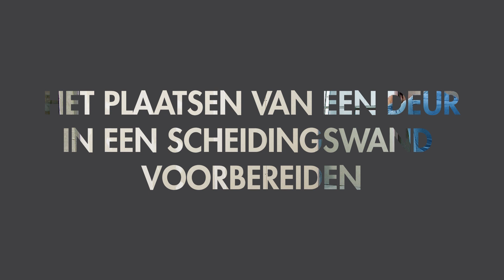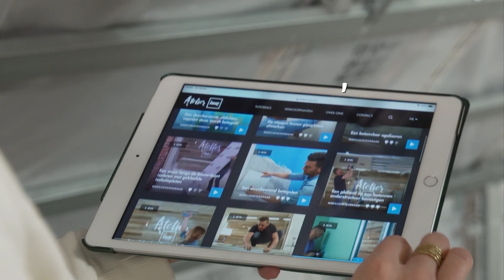Hoe het plaatsen van een deur in een scheidingswand voorbereiden? - Atelier Knauf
Wens je een deur in een wand te plaatsen? 🚪Volg deze eenvoudige stappen om jouw metalen structuur voor te bereiden, en jouw gipsplaten op maat te versnijden en af te werken.🛠️

✔️De afstand tussen de verticale profielen berekenen
✔️Breng de houten latten in, in de verticale profielen
✔️De verticale profielen, gewapend met de houten latten, plaatsen
✔️Het lenteel plaatsen
✔️Plaats een verticaal profiel om de gipsplaat te bevestigen
✔️De gipsplaten bevestigen aan de metalen profielen
✔️De gipsplaat versnijden en afwerken
✔️Werk de deur af